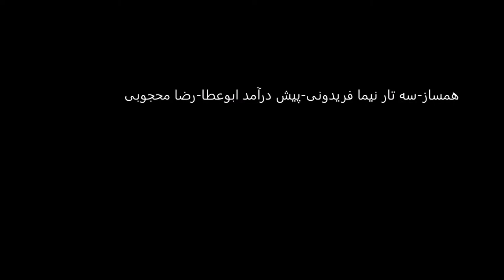سه تار نیما فریدونی پیش درآمد ابوعطا رضا محجوبی